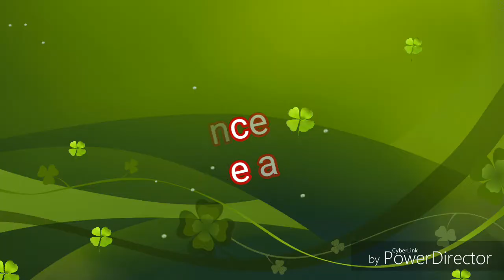HÍGADO ENCEBOLLADO COLOMBIANO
Ingredientes
_ filete de bigado
_ cebolla de huevo
_ aceite
_ mostaza
_ sal
La cantidad de esta receta es depende de cuantos comensales hallan